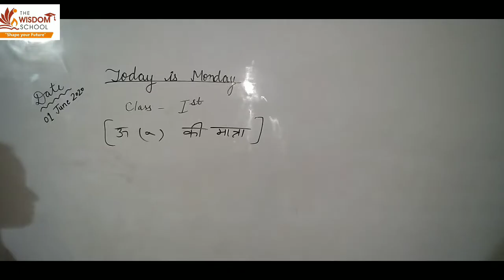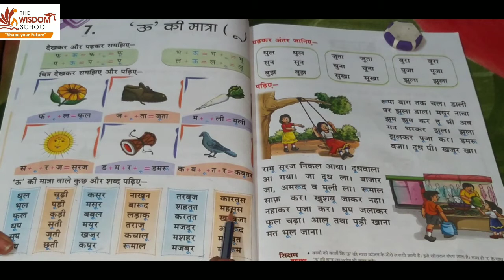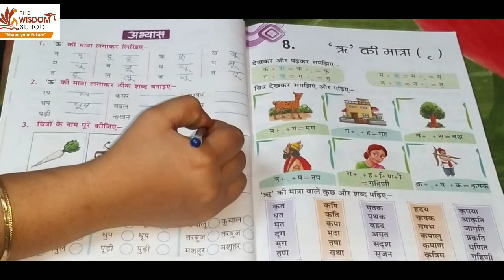कक्षा 1/ हिन्दी / पाठ 7 ऊ की मात्रा /June 1